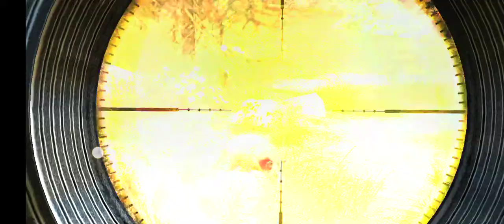Hunting Clash-- Hunting Virginia Opossum in Yosemite.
When attacked , it’ll “ Play possum” pretending that it’s dead. It’ll remain  still , won’t blink , and its tongue will hang out such behavior often makes the predators lose interest in the animal.